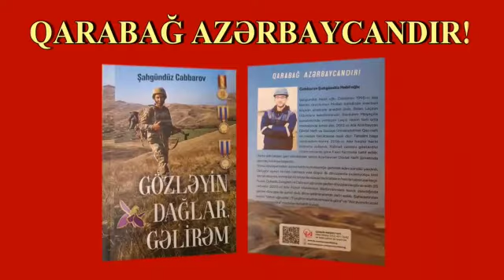“Gözləyin dağlar gəlirəm”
Bərdə Regional Mədəniyyət İdarəsinin tabeliyində olan Bərdə rayon MKS-nin Səməd Vurğun adına Mərkəzi kitabxanası Azərbaycan Siliahlı Qüvvələrinin əsgəri, 44 günlük Vətən müharibəsində adını şəhidlik zirvəsinə yazdıran şair ruhlu, Vətənpərvər, nur üzlü şəhidimiz Şahgündüz Cabbarov Habil oğlunun “Gözləyin dağlar gəlirəm” kitabının təqdimati keçirilmişdir.